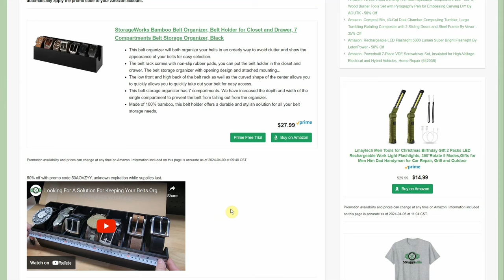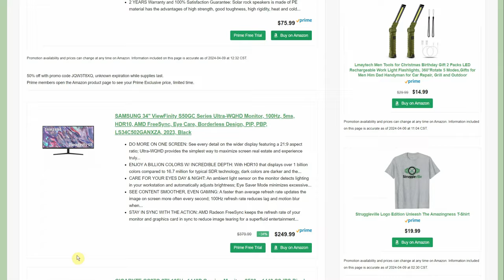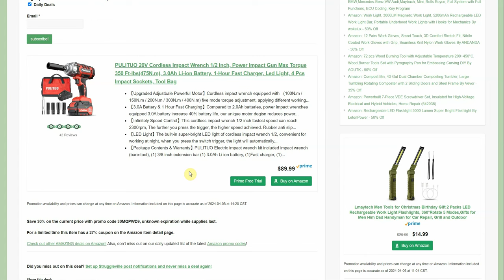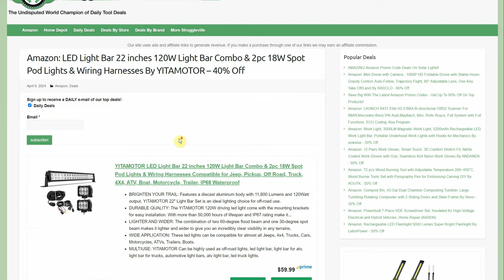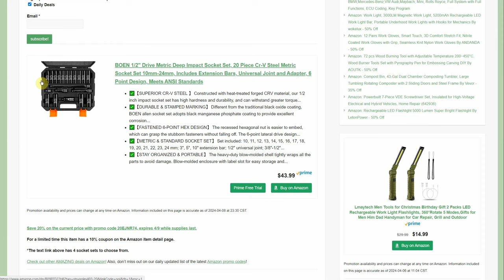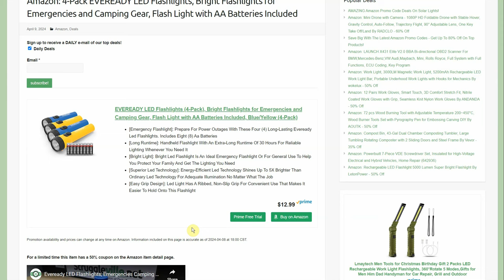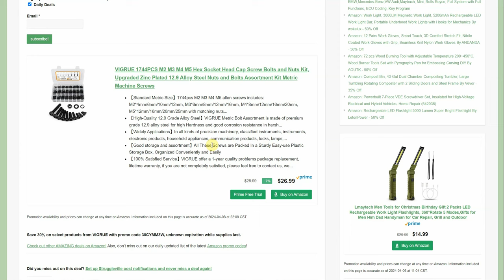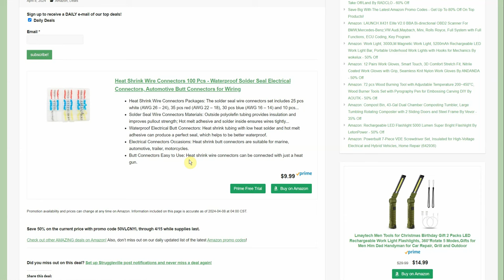The Amazing Amazon Promo Code Deals Wont Stop!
🔴Tired of missing out on the best deals on tools?

🔴The best deals only last a short time, sometimes even less than an hour.

PJ
2205 S Perryville Rd. STE 138